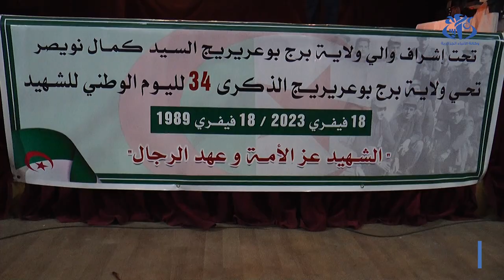برج بوعريريج : تكريم المتفوقون في مسابقة حفظ القرآن بمناسبة إحياء الذكرى الـ 34 لليوم الوطني للشهيد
برج بوعريريج (وأج)- أحيت ولاية برج بوعريريج، ذكرى اليوم الوطني للشهيد المصادف لـ 18 فبراير من كل سنة، بتكريم 188 طالب و طالبة من حفظة القرآن الكريم من طرف رئيس جمعية العلماء المسلمين الجزائريين عبد الرزاق قسوم، بحضور رئيس الجهاز التنفيذي والسلطات المحلية و الأسرة الثورية.